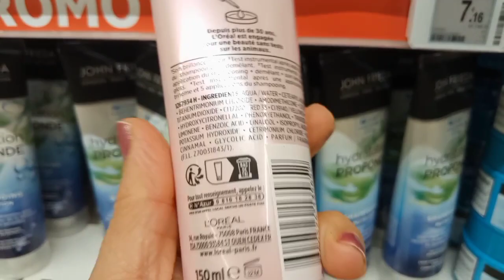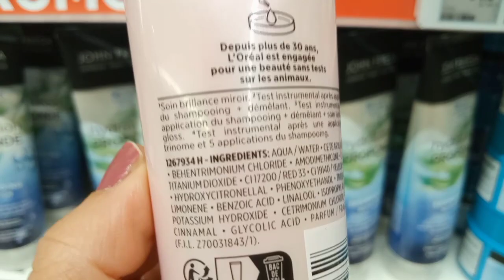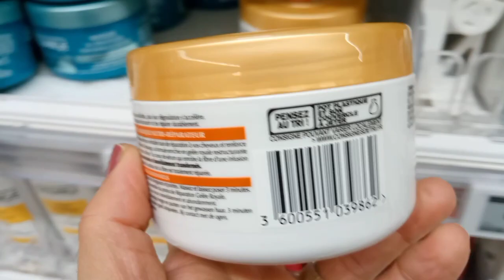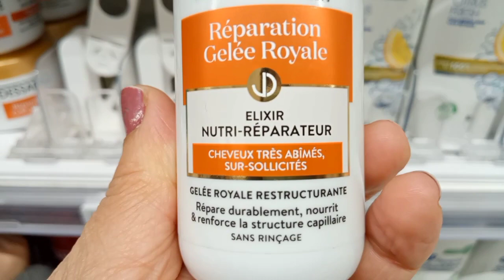شامبو بلسم و ماسك Elseve بدون سولفات للتنعيم و الترطيب و اللمعان و كريم مرطب للبشرة الجافة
منتجات_العناية_بالشعر_و البشرة_